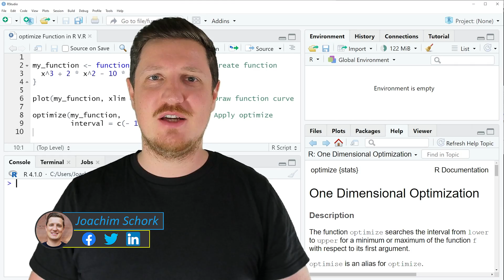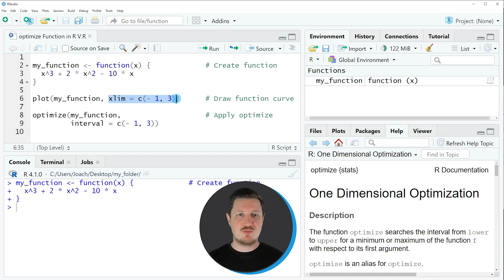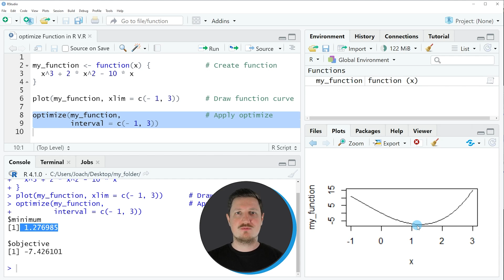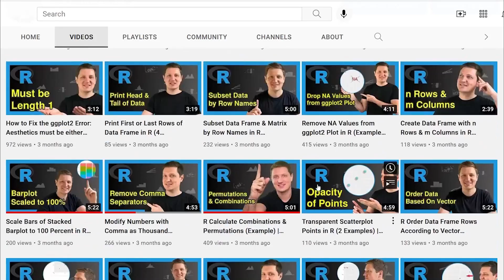optimize Function in R (Example) | One Dimensional Optimization | Plot User-Defined Function Curve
How to perform a one dimensional optimization using the optimize function in the R programming language. More details
R code of this video:

my_function ‹- function(x) {             # Create function
  x^3 + 2 * x^2 - 10 * x

plot(my_function, xlim = c(- 1, 3))      # Draw function curve

optimize(my_function,                    # Apply optimize
         interval = c(- 1, 3))